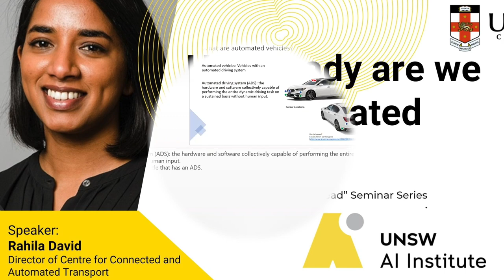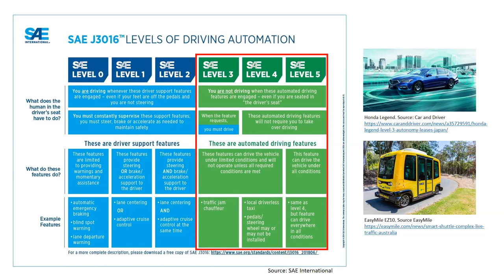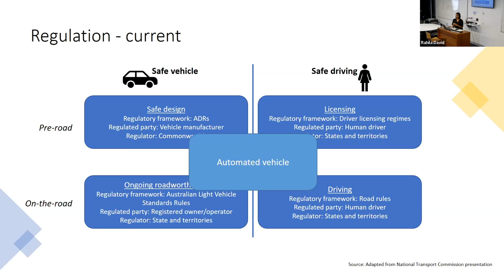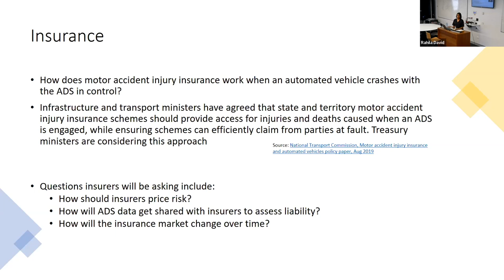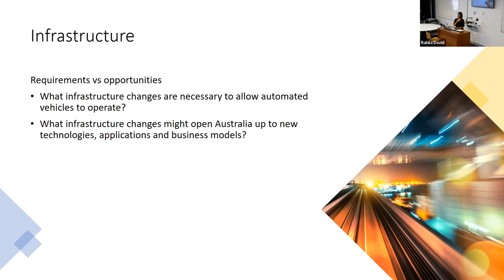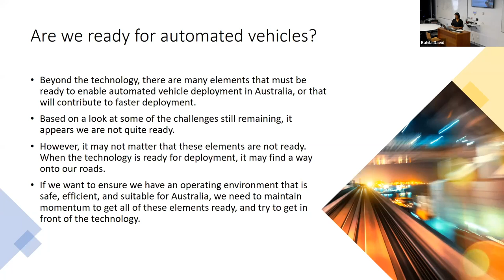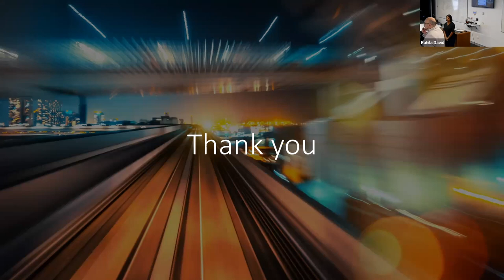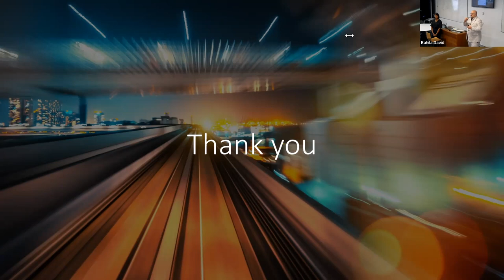LoRA Seminar 3 - How ready are we for automated vehicles with Rahila David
UNSW AI Institute is the new flagship UNSW Research Institute in artificial intelligence, data science and machine learning.

Please follow us at these social media channels.

LoRA Seminar 3: "How ready are we for automated vehicles?" with Rahila David (Centre for Connected and Automated Transport, Director)

Abstract

There are a diverse range of groups preparing for the introduction of automated vehicles onto road networks globally. As well as the vehicle and software manufacturers, other actors like governments and multilateral organisations, road and digital infrastructure providers, transport operators, and insurers all have a part to play. But timeframes for the expected wide-scale availability of this technology have slowed, and with it, perhaps the momentum to prepare. In this presentation, we will move beyond the technology to explore some of the other elements that must be in place to support the commercial deployment of automated vehicles, and we will look at how Australia is readying itself for this change.

Rahila David is the Executive Director of the Centre for Connected and Automated Transport (CCAT). CCAT is a government, industry and community collaboration, focused on facilitating the transition to a connected and automated transport future in Australia and New Zealand. Prior to joining CCAT, Rahila led the development of the safety assurance regulatory framework for the commercial deployment of automated vehicles in Australia, at the National Transport Commission. Rahila has had a diverse policy career in Australia, New Zealand and the United Kingdom, leading regulatory reforms in areas including transport, energy and local government. She has a wealth of knowledge about the public policy environment, having worked for a government department, regulator, commission and Minister’s office, and having specialised in government agenda setting in her postgraduate studies.

The Long Road Ahead Seminar Series
Self-driving vehicles will bring capillary and irreversible transformations into the worlds of transportation, logistics and urban design. However, it is now clear that the development of this AI-based technology constitutes a long-term complex challenge: despite some impressive technological achievements and the boastful announcements often made by makers and entrepreneurs, autonomous vehicles are not roaming our roads yet and it is still unclear when they will eventually be mature enough to operate in ‘full’ or ‘semi’ autonomous mode. What is still needed to make this innovation real? What are the problems faced by developers and makers, and do these problems have a communal root? We will tackle these questions with the help of authoritative experts from academia, private sector, and public administration. Our seminar aims to identify and investigate with an integrative and interdisciplinary approach the fundamental problems faced by the sector.

UNSW AI Institute is the flagship artificial intelligence (AI) research institute of UNSW (which is one of the World’s Top 100 Universities). It supports the activities of over 300 UNSW academics and over 45 research groups, labs and centres, working in AI, data science, and machine learning or applying them in their respective domains. Its researchers’ extensive track record in AI research and development capabilities across several faculties, including Engineering, Science, Business, Law, Medicine, and Arts, Design & Architecture, is well recognised globally. It has extensive expertise and capabilities in the development, application and translation of AI. The institute has several goals, including fostering interdisciplinary connections for both teaching and research, participation in public dialogue on AI, and driving the commercialisation of research.